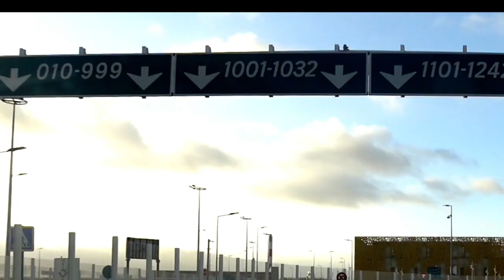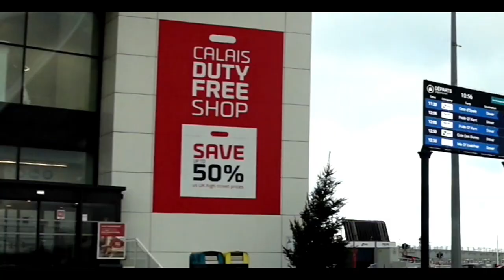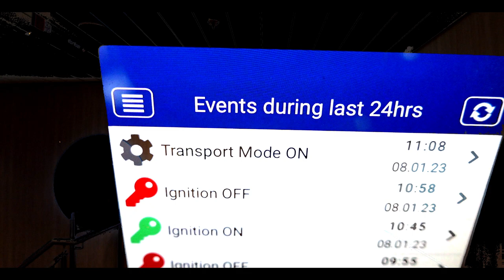Calais France to Dover UK DFDS Seaways Ferry Crossing January 2023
We leave France and cross back to the UK 08/01/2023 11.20am.
More Crossing Videos Below.

🔔Don’t miss our latest video uploads